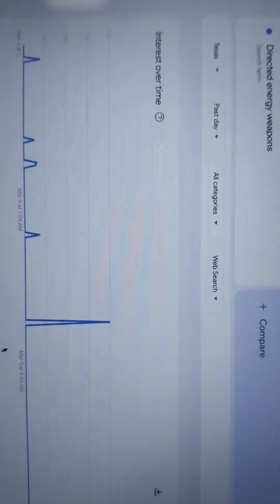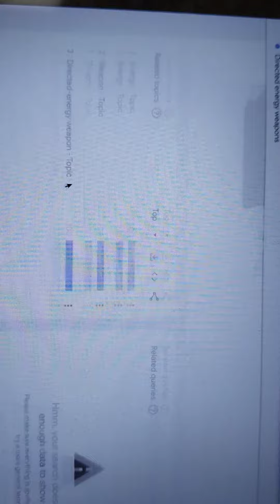DEW texas firesigns